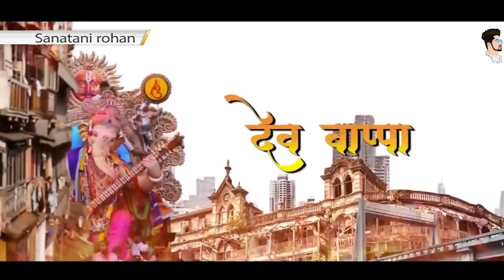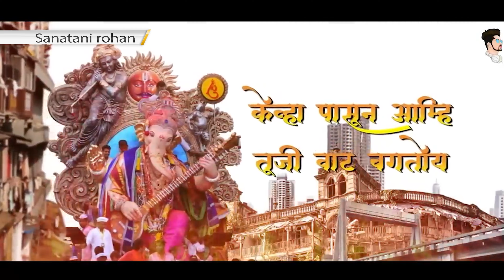|| Gujarat's Biggest Maha Aagman Sohala 2024 || Anumala Cha Raja || Grand arrival ||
🌟 Welcome to the spectacular Maha Aagman Sohala 2024! Join us as we celebrate the grand arrival of Anumala Cha Raja in Gujarat, a vibrant festival that showcases the rich culture and traditions of our beloved state.

🎉 In this video, experience the breathtaking procession, stunning decorations, and heartfelt devotion that fill the air. From colorful floats to traditional performances, we capture every moment of this incredible celebration.

✨ What to Expect:

Highlights of the grand arrival
Interviews with devotees and participants
Behind-the-scenes glimpses of the preparations
Cultural significance and stories behind the festivities

🌟 गुजरात का सबसे बड़ा महा आगमन सोहला 2024 | अनुमाला चा राजा | भव्य आगमन 🌟

नमस्कार दोस्तों! स्वागत है आपका हमारे चैनल पर। इस वीडियो में हम आपको दिखाएंगे गुजरात के सबसे बड़े महा आगमन सोहला 2024 का भव्य नज़ारा। इस खास अवसर पर अनुमाला चा राजा की भव्य परिक्रमा, आकर्षक झांकियाँ और शानदार रिवाजों का आनंद लें।

✨ इस वीडियो में शामिल हैं:

अनुमाला चा राजा का भव्य स्वागत
विभिन्न सांस्कृतिक प्रस्तुतियाँ
आकर्षक झांकियाँ और रैली
श्रद्धालुओं का उत्साह और उमंग
इस अद्भुत समारोह का हिस्सा बनें और अनुभव करें गुजरात की समृद्ध संस्कृति और परंपराओं को।

🔔 हमसे जुड़े रहें:

कमेंट करें और हमें बताएं कि आपको यह सोहला कैसा लगा।
धन्यवाद! जय श्री कृष्णा! 🙏